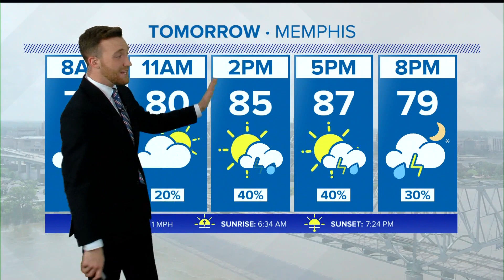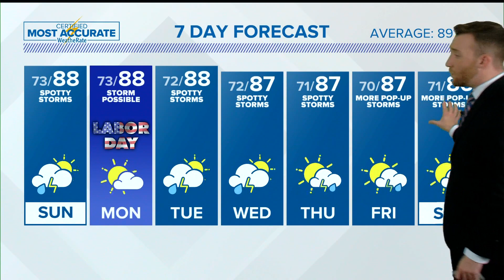Memphis area forecast: More spotty storms possible Sunday afternoon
Meteorologist Trevor Birchett says more off-and-on storms are possible on Sunday, especially between Noon and 6pm.